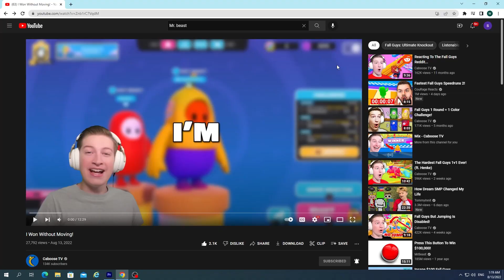Fall Guys But I Play Until I Win All 5 Shows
Had a ton of fun playing the game! Hope you enjoy!

About Fall Guys (Steam)

You’re invited to dive and dodge your way to victory in the pantheon of clumsy. Rookie or pro? Solo or partied up? Fall Guys delivers ever-evolving, high-concentrated hilarity and fun. The only thing more important than winning is looking as ridiculous as possible while doing it. Grab the silliest costume you can and fall in line—the show's about to start!
Competitive & Cooperative: Tumble between competitive free-for-alls and cooperative challenges—or take on the Blunderdome with up to 3 friends!
Play with Friends: Fall Guys supports cross-play, cross-platform parties and cross-progression via your Epic Games Account.
Ever-Evolving Content: Play stays fresh with Limited Time Events and new game modes. Each Season brings with it new costumes, collabs, obstacles and ways to play.